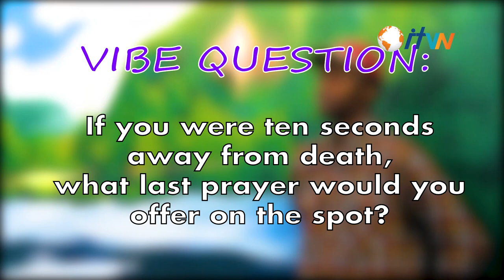New Gen Vibes: What would be your final Prayer?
You are ten seconds away from death, what last prayer would you offer on the spot?